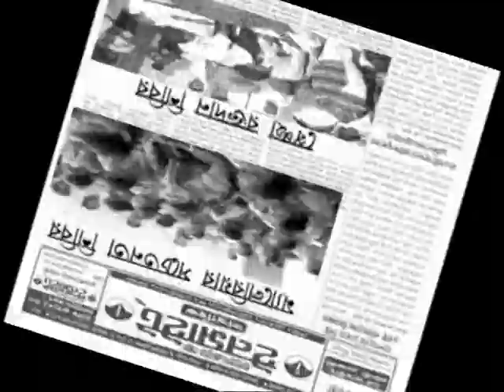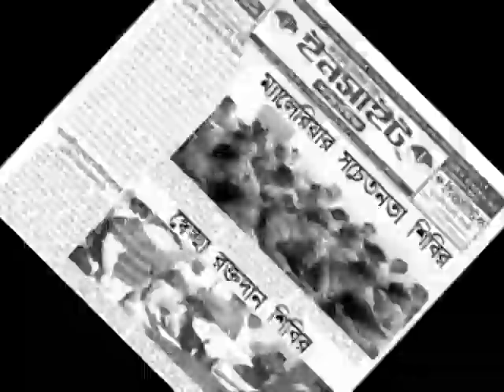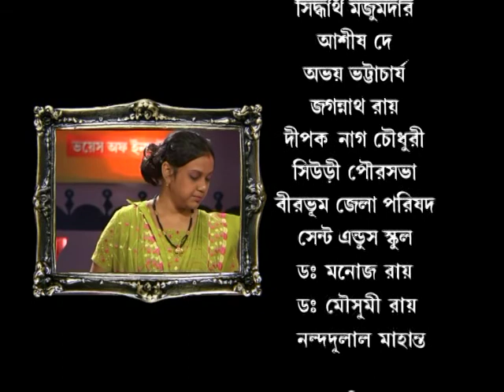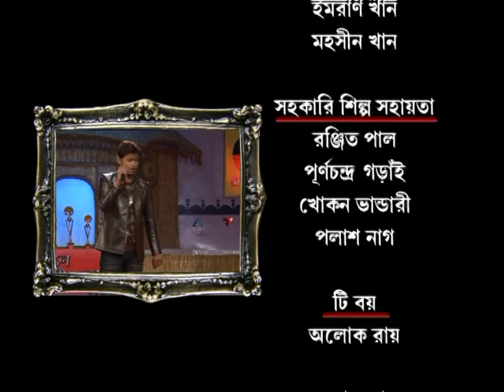GANE SERA BIRBHUM EPISODE - 19